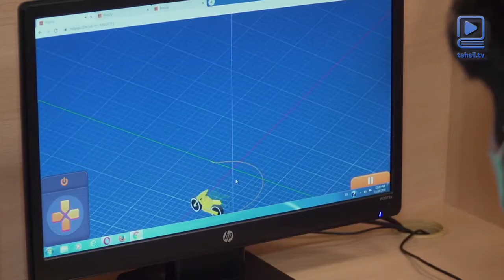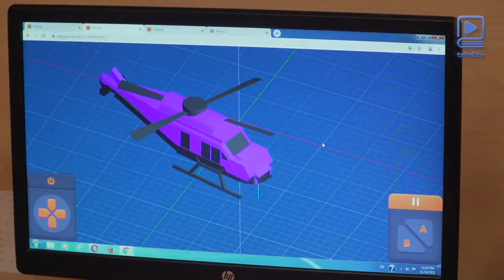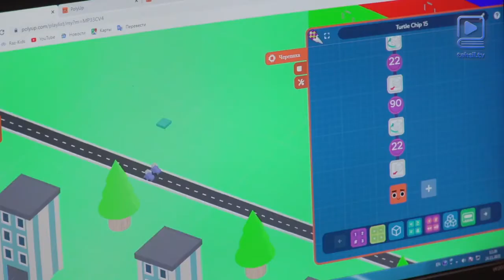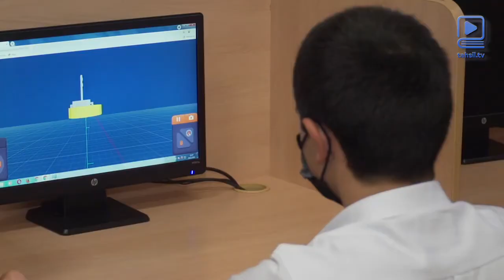Polyup layihəsi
Polyup